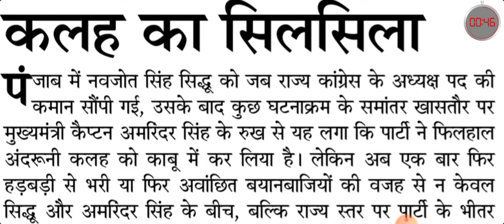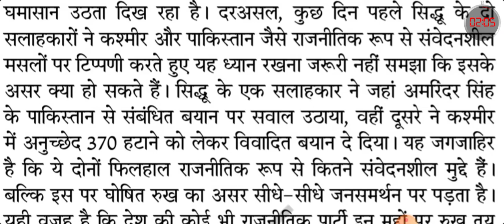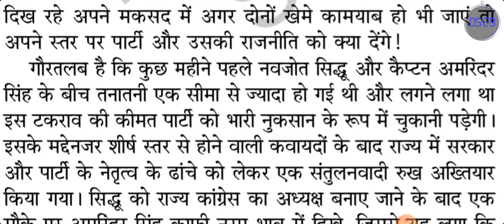90wpm hindi dictation|| जनसत्ता|| संपादकीय||SSC ||DSSSB|| UPSI|| UPSSSC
1)70wpm hindi dictation

2)80wpm hindi dictation

3)90wpm hindi dictation

4)100wpm hindi dictation

5)120wpm hindi dictation

6)160wpm hindi dictation

7)20-30wpm hindi dictation